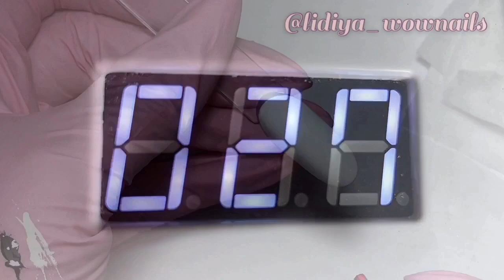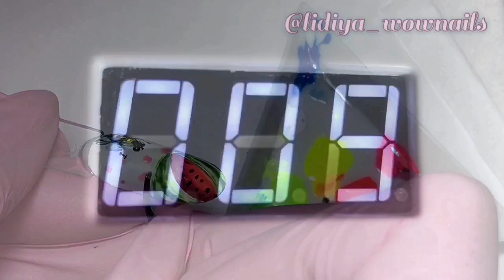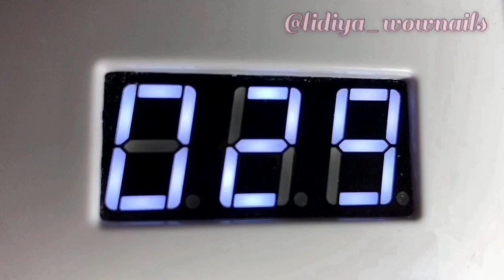Дизайн ногтей Арбуз гель лаками. Фрукты на ногтях. Летний маникюр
В этом видео делюсь Дизайном ногтей - Яркие и сочные арбузики) Прорисовала самые удачные варианты дизайн с арбузом.

Рисуем арбуз гель лаками и черной и белой гель-красками, подходящими для тонкой прорисовки.

Кисти:
Линеарная 5/0, 10/0
Страйпер Ю.Билей 5/0
Идеальный мазок